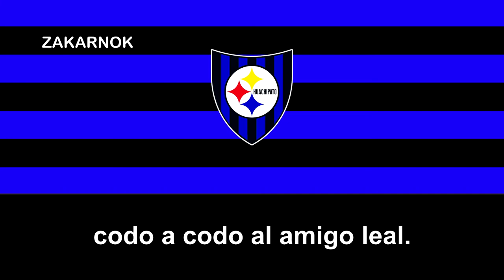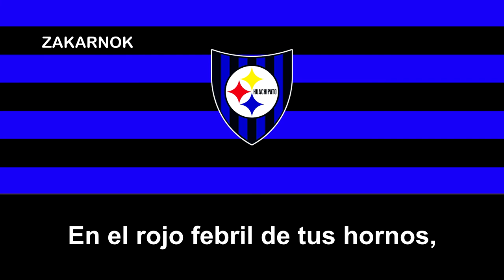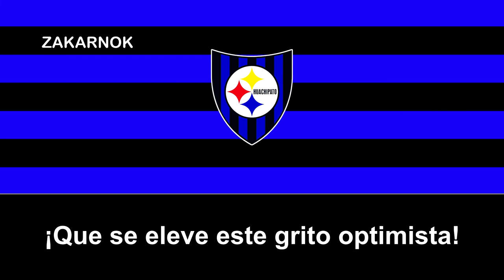Himno del Deportivo Huachipato (Versión original con otra calidad de audio)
OBSERVACIONES:

Himno adoptado en 1974.
El Club Deportivo Huachipato es una institución deportiva de Chile radicada en la ciudad de Talcahuano de la Región del Biobío, y juega en la Primera División 2022

Fue fundado el 7 de junio de 1947 por la compañía chilena siderúrgica Huachipato, que a su vez es administrada por -la Compañía de Acero del Pacífico. A partir de 2015 pasa a ser una sociedad anónima, bajo la denominación de «Huachipato Sociedad Anónima Deportiva Profesional».

Huachipato es uno de los seis equipos de ciudades distintas a Santiago en ganar títulos de Primera División, correspondientes a 1974 y Clausura 2012. Es, además, el único equipo de la región del Bío-Bío en conseguir dicho campeonato.

El club es local en el Estadio Huachipato-CAP Acero, ubicado en el sector Las Higueras de la comuna de Talcahuano, que posee una capacidad para 10.500 espectadores. Es uno de los pocos equipos chilenos que poseen un estadio propio.

Sus rivales tradicionales históricos han sido Naval (incluido el actual, que no es el mismo equipo, basicámente fue renombrado en honor al dicho club), con el cual protagonizaba el Clásico Chorero, Deportes Concepción, Fernández Vial y Universidad de Concepción. De todos esos clásicos rivales, ninguno se enfrenta profesionalmente a Huachipato en la actualidad.